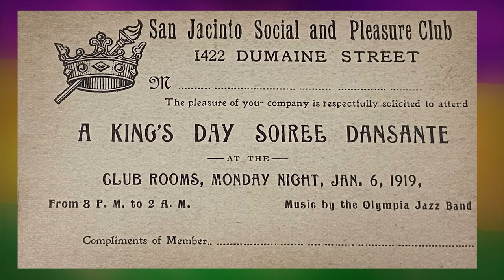💜💚💛 Carnival Close-Up with Peggy Scott Laborde 2022 - Segment #5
Recorded: February 8, 2022 at WYES-TV in New Orleans

In an effort to expand WYES audiences on WYES’ Facebook and YouTube channel, every Tuesday now through Fat Tuesday, WYES will release a “Carnival Close-Up with Peggy Scott Laborde” online only. Each segment will highlight some of Laborde’s favorite pieces from her collection of Mardi Gras memorabilia, with slices of Carnival history as we count down to the big day.

Segment #5: A look at Carnival invitations throughout the years